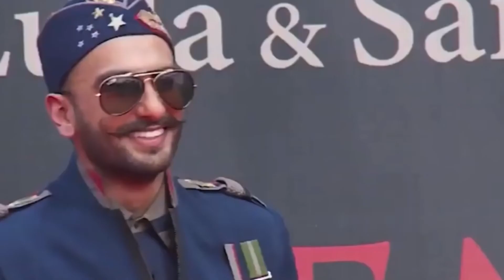Ranveer in Annyan Remake | 51 Mysterious Facts | Shankar | Ranveer Singh | Upcoming Soon 2021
On Wednesday, fans of Shankar and Vikram were surprised when they came across a news circulating on social media pertaining to the remake of Anniyan, which the duo made in 2005. According to sources, the film will have Ranveer Singh playing the lead role in its Hindi remake. In fact, the Hindi version of Anniyan, titled Aparichit, is one of the most telecast films in Hindi television channels. The super hit movie, which marked the collaboration of the director and actor for the first time, turned out to be a blockbuster across south India.
Anniyan was the first film of Shankar which didn’t have AR Rahman scoring music. However, Harris Jayaraj’s songs were instant chartbusters. Peter Hein’s action sequences was another highlight of the big-budget flick, which had Vikram enthralling the audience in three roles – Ambi, Remo and Anniyan. Vivekh, Prakash Raj, Sadha and Nedumudi Venu among others, too, received appreciation for the portrayal of their respective roles. In addition to winning eight Filmfare Awards and six State Film Awards, Anniyan also went on to win a National Award in Special Effects category.
The first remake in Shankar’s career was Vijay-Ileana-starrer Nanban, which was originally Raj Kumar Hirani’s Aamir Khan-Kareena Kapoor-starrer 3 Idiots. Movie buffs are waiting with bated breath to see if the director will do another remake. Meanwhile, his film with Ram Charan, we hear, will go on floors after May